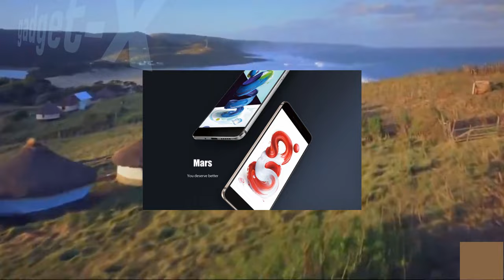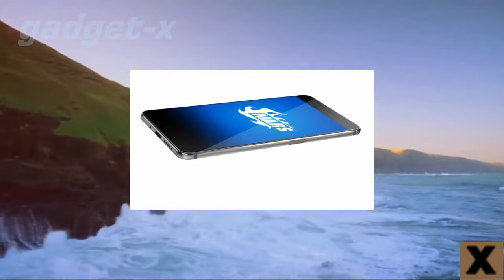Vernee Mars gadget x